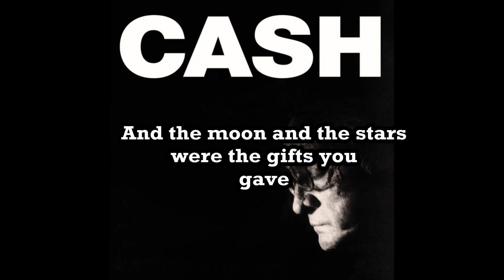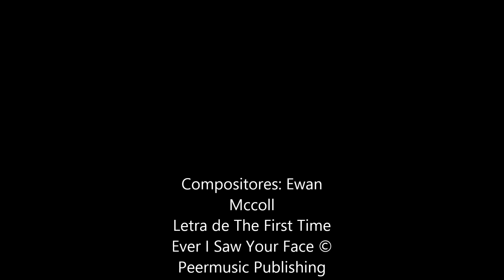The First Time Ever I Saw Your Face / (Johnny Cash) / (Lyrics)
Compositores: Ewan Mccoll
Johny Cash